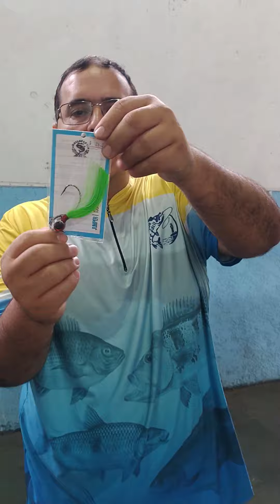Um pouco da Loja Pesque Fácil em São José do Rio Preto - SP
🎣 Bem-vindo à Pesque Fácil, a loja para todos os amantes da pesca em São José do Rio Preto - SP! Aqui você encontra tudo o que precisa para suas pescarias: varas, molinetes, anzóis e uma seleção completa de acessórios de alta qualidade. Nosso time é formado por pescadores apaixonados, prontos para ajudar você a escolher os melhores produtos para cada tipo de pescaria, seja você iniciante ou experiente!

Se você ama pesca e quer o melhor para suas aventuras, a Pesque Fácil é o lugar certo! Não se esqueça de conferir nossos produtos e dicas. Aproveite e siga nossas redes para mais novidades!